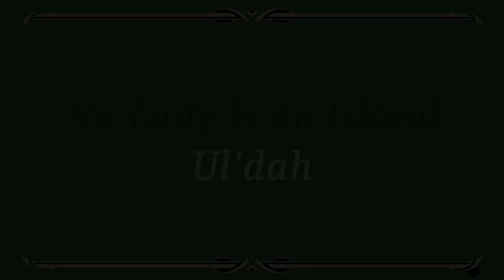Let's Play - FFXIV Online - Side Quests L1-20 - No Lady Is an Island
Lady Genevieve wants you to gather the gil which you caused her to drop on the ground...